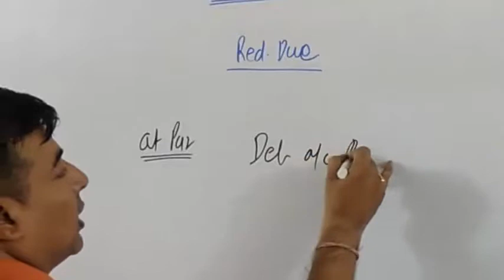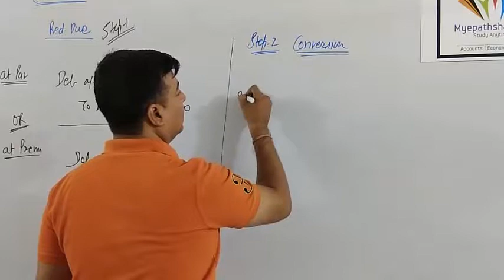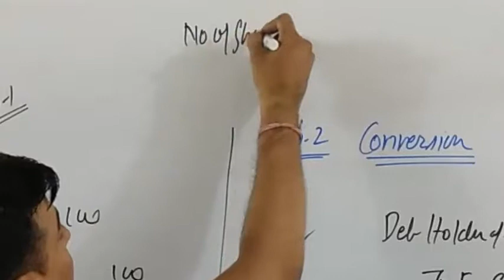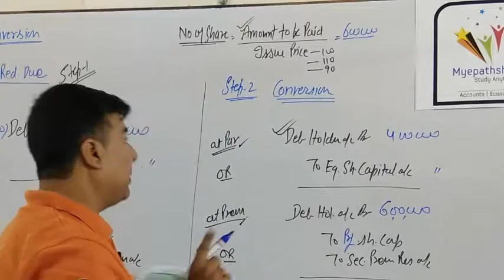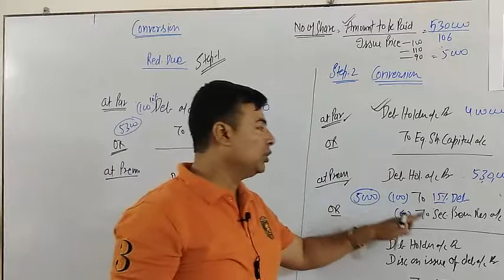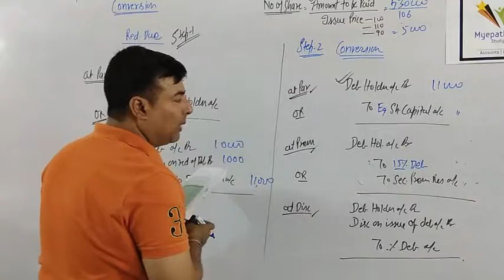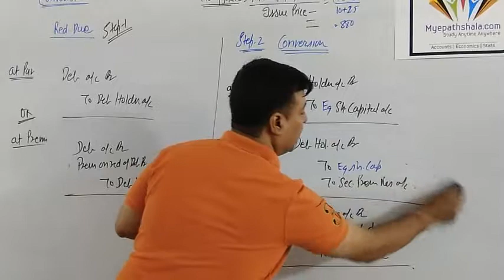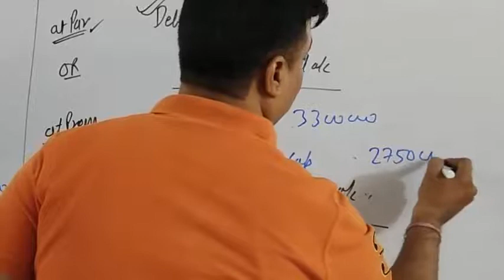9.7 Conversion Method - After Due Date - Redemption of Debentures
- Conversion Method After Due Date
                 - Concept
                 - Numerical Question

1️⃣ Download and Install Anurag Classes App from PlayStore.
2️⃣ Register on it with your number as a student.
4️⃣ Watch Videos, Notes and Test series (MCQs) of all topics